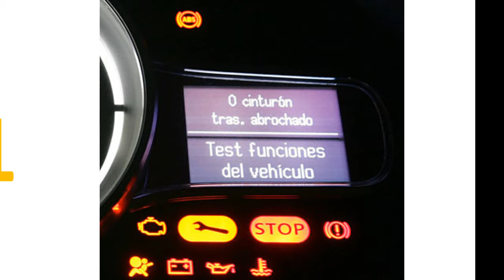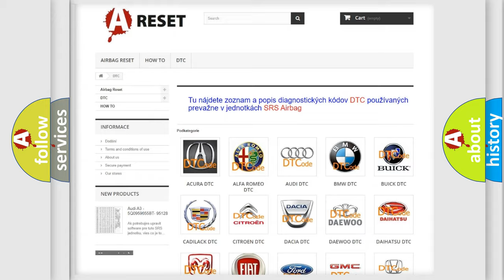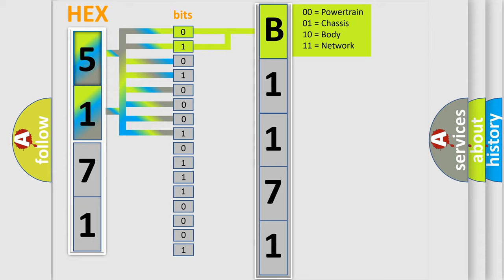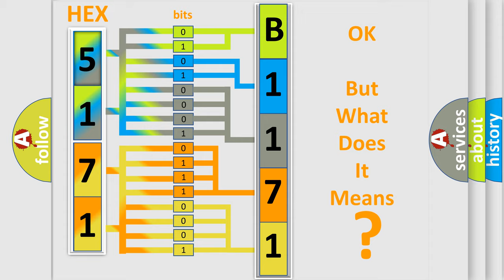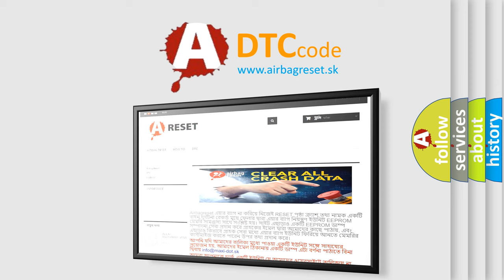DTC Dodge B1171-11 Short Explanation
Contents:
0:21 Basic DTC analysis according to OBD2 protocol standard.
1:48 Insight into programming
2:58 A diagnostically understandable description of the Diagnostic Trouble Code
3:05 Basic error definition

Make
Dodge
Code
B1171 11
Definition
Fuel Pump Primary Circuit Circuit Short To Ground or Open
Cause
A continuous and on-demand DTC that sets when the BCM detects a short to ground or open In the fuel pump relay coil circuit
Failure Type